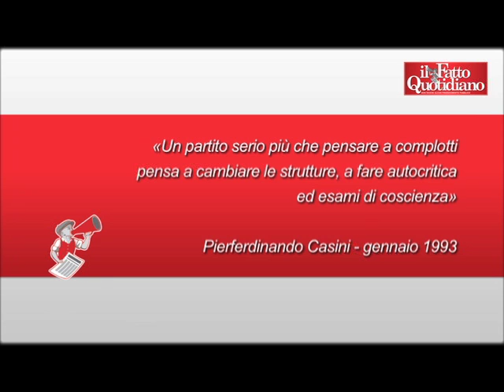Casini, il nuovo che avanza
Pierferdinando Casini è stato a Milano venerdì scorso per presentare, insieme al coordinatore lombardo Savino Pezzotta, il nascente Partito della Nazione.
Casini ha definito "atto di responsabilità" le dimissioni del sottosegretario Cosentino. E' lecito domandare se altrettanta responsabilità verrà spesa nella selezione della classe dirigente del futuro partito?

Lorenzo Cesa è da anni il segretario nazionale dell'Unione di Centro. Coinvolto nello scandalo Anas, nel 1993 confessò ai magistrati di aver agevolato moltissimi imprenditori, intercedendo con l'allora ministro dei lavori pubblici Gianni Prandini, e ritirando per lui laute mazzette. In cambio, raccontava Cesa ai giudici, "ricevevo contropartite politiche". Insomma, faceva carriera.
Il processo, che il 21 giugno del 2001 lo vide condannato a 3 anni e 3 mesi in primo grado per corruzione aggravata insieme al ministro Prandini (6 anni e 4 mesi), è però finito nel nulla. Il 16 giungo del 2003 la Corte d'appello ha infatti annullato la sentenza e rinviato gli atti in procura per un grave errore procedurale. A più di dieci anni dai fatti, nemmeno le confessioni di Cesa e degli altri imputati sono state sufficienti per arrivare a un nuovo dibattimento. I fatti (le mazzette) sono veri. Ma la giustizia non ha potuto perseguirli. A Casini basta e avanza.
I rei confessi che l'hanno fatta franca possono mettersi in fila per la tessera del nuovo partito: c'è posto.Pierferdinando Casini è stato a Milano venerdì scorso per presentare, insieme al coordinatore lombardo Savino Pezzotta, il nascente Partito della Nazione.

I rei confessi che l'hanno fatta franca possono mettersi in fila per la tessera del nuovo partito: c'è posto.